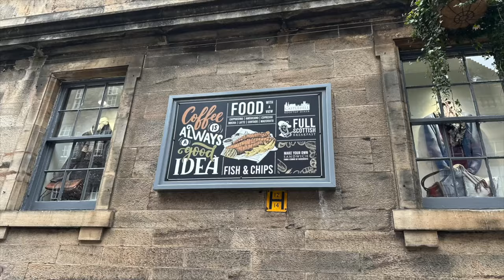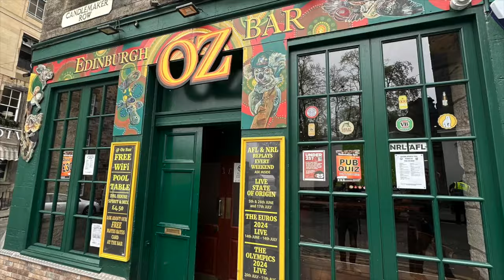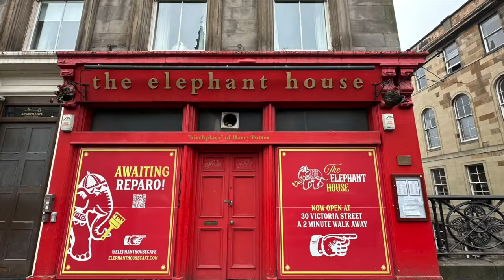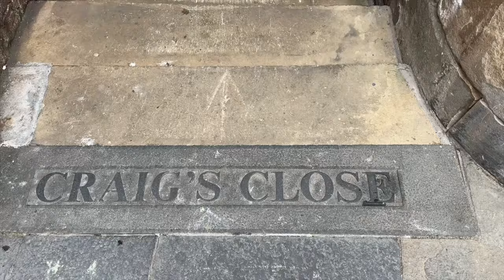Edinburgh - Auf den Spuren Harry Potter's - Camper Tour durch Schottland 2024 #2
Heute gehen wir mit euch u.a. auf die Spuren von Harry Potter. In Edinburgh hat J.K. Rowling die Bücher zu dieser Fantasie-Reihe geschrieben und hat sich durch die Stadt entsprechend inspirieren lassen. Wir schauten uns entsprecht Edinburgh unter diesen Gesichtspunkt an und sind begeistert. Hätten wir mehr Zeit würden wir uns noch viel mehr anschauen.

Restaurant-Tipp:
Portobello Beach Bistro

Apps für den ÖPNV:
Transport for Edinburgh & M-Tickets